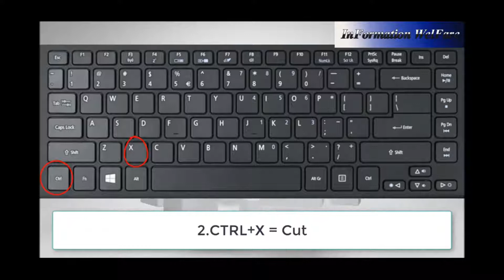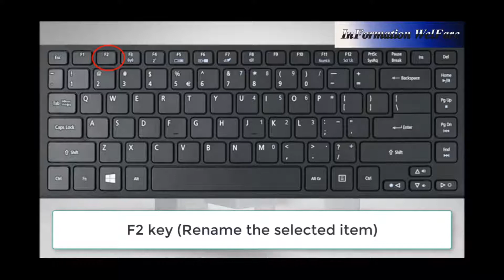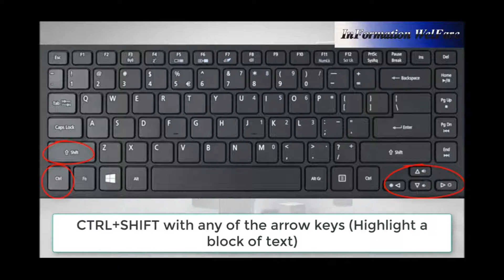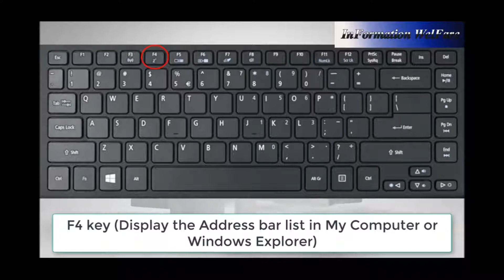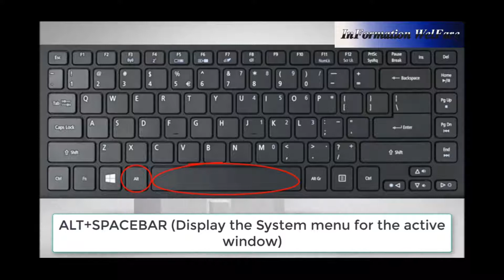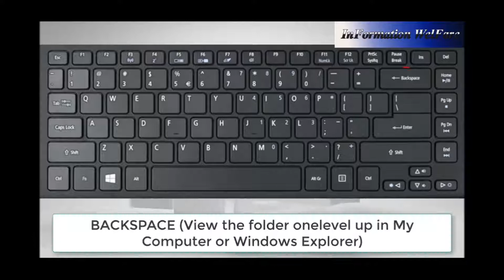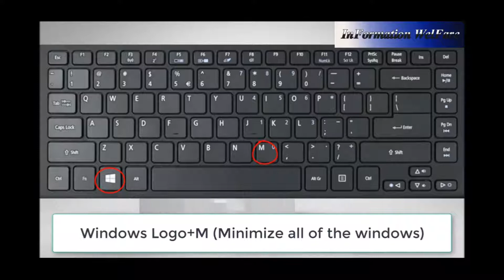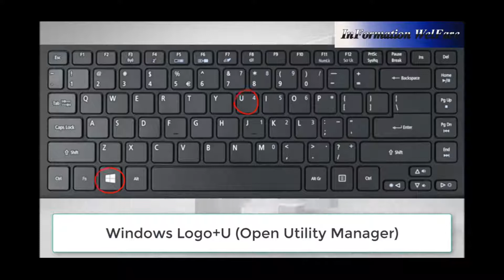Learn Basic Computer Skills : Computer Keyboard Shortcuts